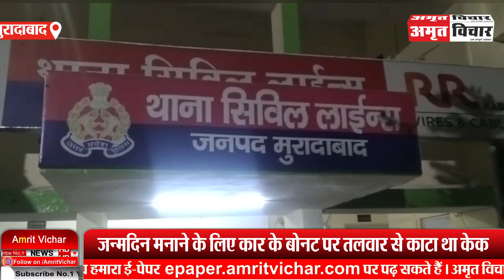मुरादाबाद: अमृत विचार की खबर का असर, गाड़ी से हुडदंग मचाने वाले गिरफ्तार, गाड़ियां सीज | Amritvichar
मुरादाबाद: अमृत विचार की खबर का असर, गाड़ी से हुडदंग मचाने वाले गिरफ्तार, गाड़ियां सीज